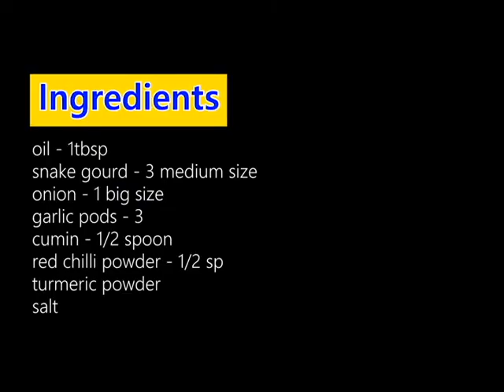புடலங்காய் பொரியல் | snakegourd ulli karam | quick recipes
quick recipes
snake gourd ulli karam

Ingredients
oil- 1 tbsp
snake gourd - 3 medium size
cumin seeds-  1/2 sp
red chilli powder - 1/2 sp
turmeric powder
salt
coriander and curry leaves for garnishing